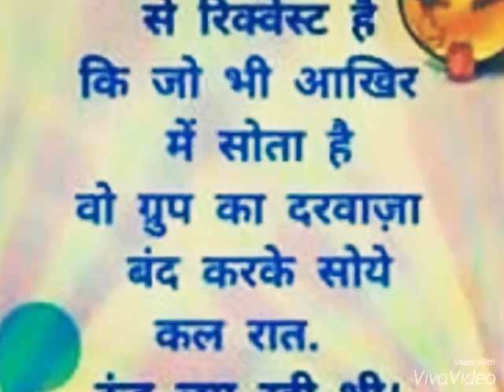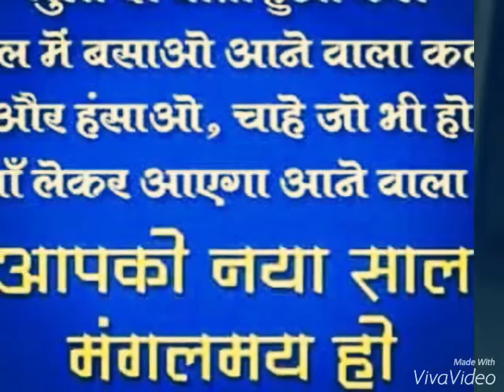Garwali kamlesh tariyal from tedi puari garwal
Kamlesh tariyal ans waif